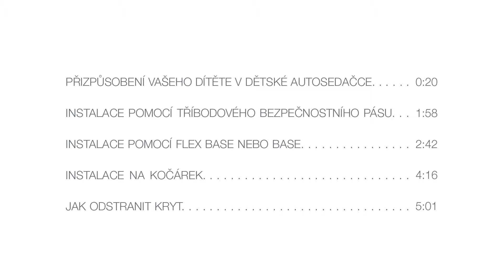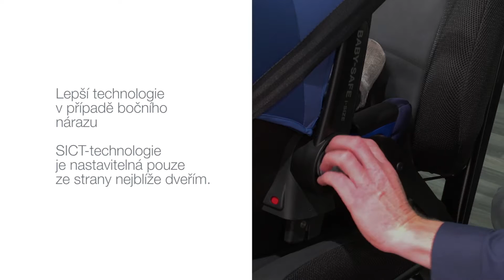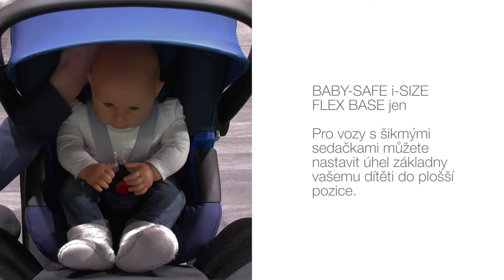BABY-SAFE i-SIZE - Instalace autosedačky